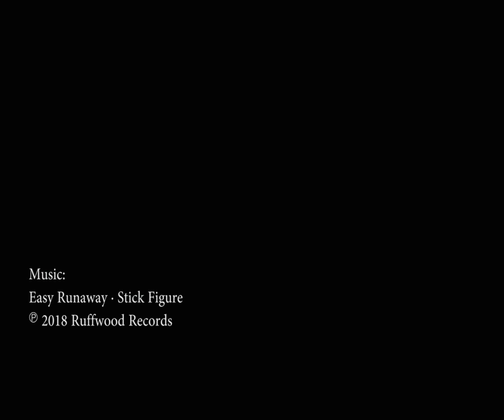Boston Harbor Cruises' M/V Brant Point, Cape Cod Canal transit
M/V Brant Point's westbound transit through the Cape Cod Canal en route from Boston to Fairhaven, MA on May 29, 2018